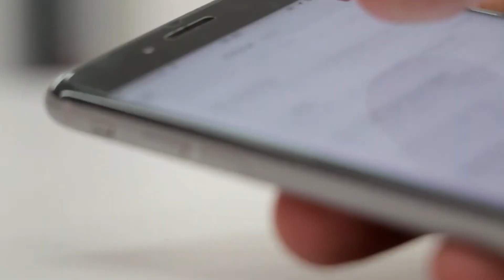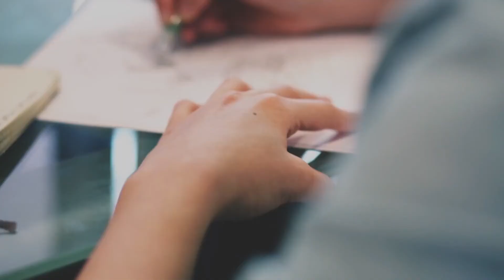Curso Gratis Cómo atraer y fidelizar clientes con Marketing de Contenidos.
¿Eres publicista o te dedicas al marketing digital? quieres
de tu empresa?

El Instituto de Marketing Ágil te enseña por medio de
sus cursos totalmente gratis una introducción al mundo
de la elaboración de contenidos.

Aprende sobre el uso y beneficios que puedes adquirir
al aplicar correctamente estrategias. En los formatos más comunes como Blogs, E-books, Videos, Webinars, Infografías y Newsletters.

Teniendo en cuenta elementos que puedes incorporar
dentro de las publicaciones como Keywords, Optimización SEO para que sean mucho más atractivas
y enganchar al contenido de tus post.

Inscríbete ya en nuestros cursos certificados!